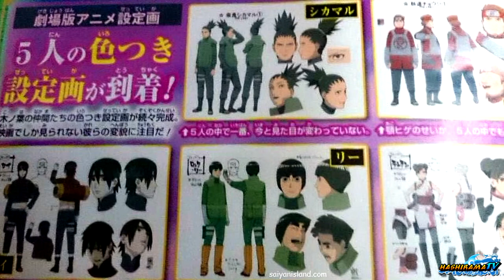The Last: Naruto La Pelicula | Personaje Misterioso, Atuendo De Sasuke... 【 - Informacion - 】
× Hola que tal estais? por fin e podido hacer un video recopilando un poco la informacion de las ultimas semanas, espero que os guste, me tengo que ir pronto otra vez a la universidad, a si que no se cuando estare por aqui espero que lo disfruteis !

Informacion: saiyanisland